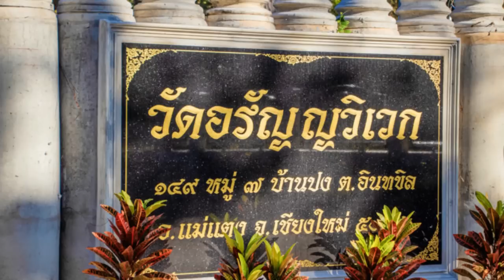2533 02 17 การสกัดกั้นและข่มกิเลสภายในจิตใจ หลวงปู่เปลี่ยน ปัญญาปทีโป